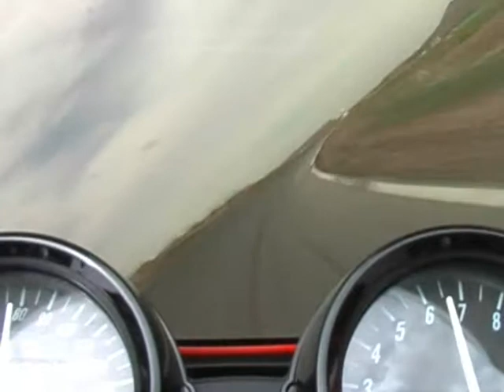Kwick Willow April